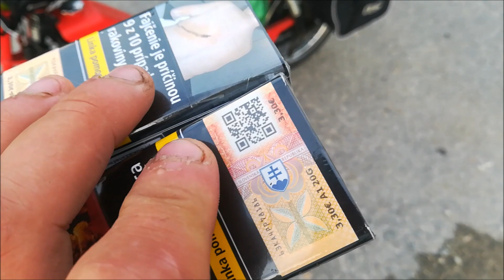Z Korne do Bratislavy na Babette za jeden deň